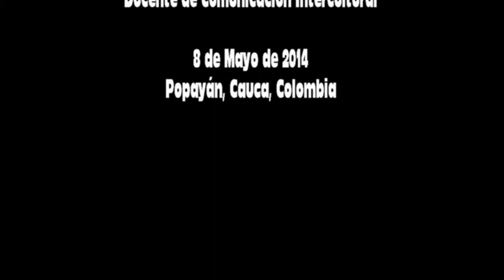Panelista Diocelinda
Diocelinda Iza, del pueblo Cotopaxi, del Ecuador, estudiante de la Maestría Internacional en Comunicación Intercultural, participó del Panel realizado en el marco de la clase de Comunicación Intercultural, impartida por la Maestra Gretta Paíz, Directora del Instituto para la Comunicación Intercultural, ICI-URACCAN.